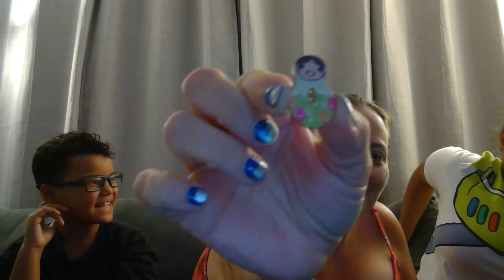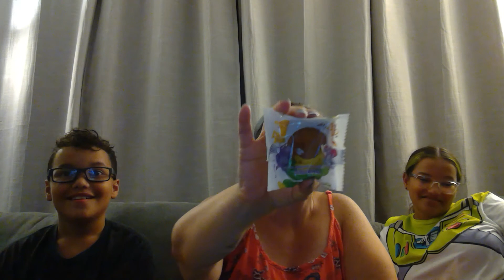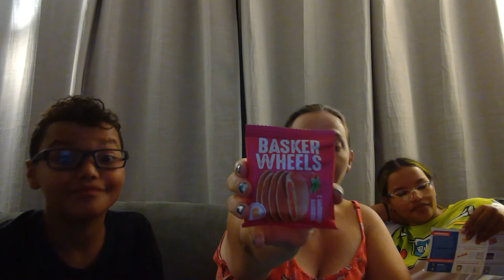Snack Crate July 2020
well this was a doozy. lol